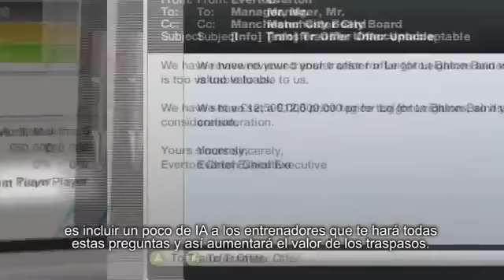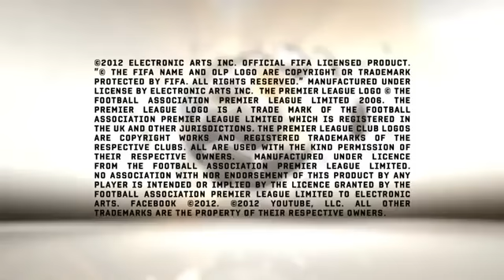FIFA 13 Modo Carrera Traspasos (Subtitulado)544